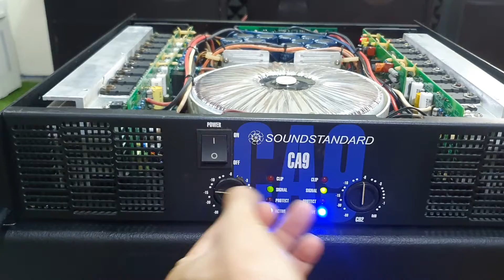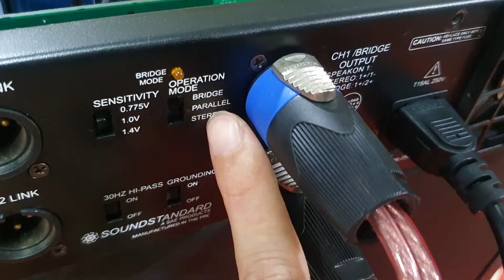đẩy bãi CA9 (mỹ) chạy 36 sò 5 vỉ công xuất, hàng nồi đồng cối đá tiếng hay.lh 0385.222.228